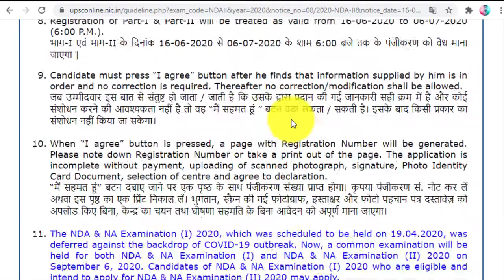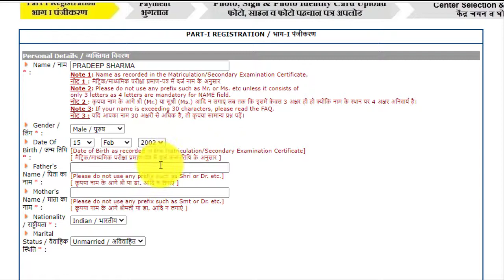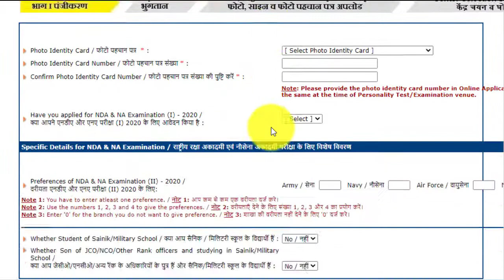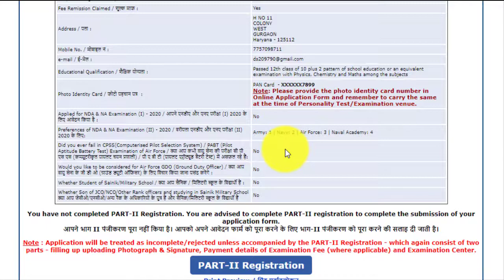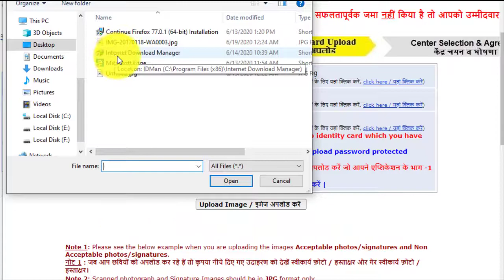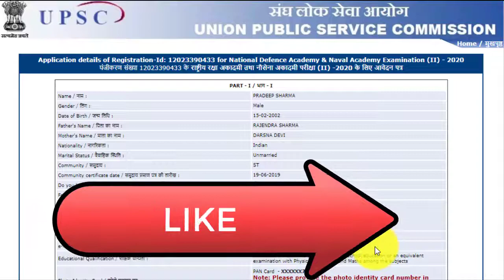UPSC NDA 2 ONLINE FORM KAISE BHARE|HOW TO FILL NDA FORM ONLINE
friends pura process easily bta diya h video m .video ka dyan se dekhe

UPSC NDA AND NA से रिलेटेड किसी भी तरह की जानकारी क लिए कमेंट बॉक्स में लिखिए

हम आपका डाउट क्लियर करने की कोसिस करेंगे

ज्यादा जानकारी क लिए हमारी फेसबुक पैर CHAT करे